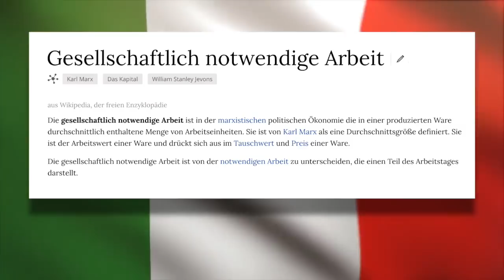Kapitalismus ist Ausbeutung! - Hatte Marx recht?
Kapitalismus ist Ausbeutung des Menschen durch den Menschen!  "Man kann kein kapitalistisches System betreiben, wenn man kein Geier ist; man muss das Blut von jemand anderem saugen, um Kapitalist zu sein“ (Malcolm X). Der Kapitalismus ist "ein strukturell pervertiertes System aus kommerziellen Beziehungen und Besitz" (Jorge Bergoglio).
Warum ist das so? Warum ist das kapitalistische System ausbeuterisch? Warum führt es automatisch zu Ausbeutung, wenn Menschen beginnen, frei und freiwillig untereinander zu handeln? Warum führt freie Marktwirtschaft in die Katastrophe? Und was hat Karl Marx damit zu tun?

KONTO
Gunnar Kaiser
IBAN LT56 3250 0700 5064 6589
BIC REVOLT21